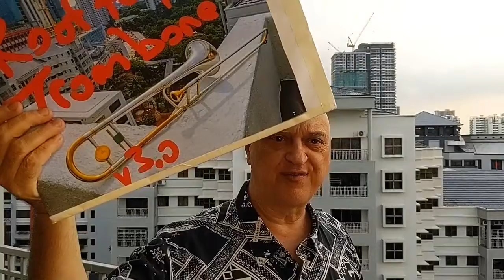Rooftop Trombone v3.0: Day 328 2021 02 09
When the Kuala Lumpur metropolitan region of Malaysia began its second Movement Control Order (third overall lockdown) on 13 January 2021, Don Bowyer committed to a third season streaming live music and bad jokes at 7pm everyday for at least two weeks. Previously, he had done the same for 106 consecutive days between 18 March and 01 July 2020 and 70 consecutive days between 14 October and 22 December 2020.

For the first 14 days of this third series, Bowyer composed a short Lockdown Miniature for trombone each day, then performed it that evening. As the lockdown was extended, he continued to perform each evening, but closed the nightly series of new compositions with Lockdown Miniature #14.

Dean of the School of Arts at Sunway University in Kuala Lumpur, Malaysia, Bowyer is an American who has been in Malaysia since December 2016.